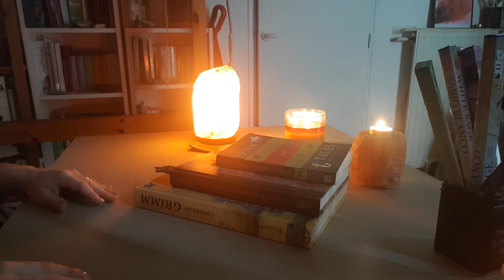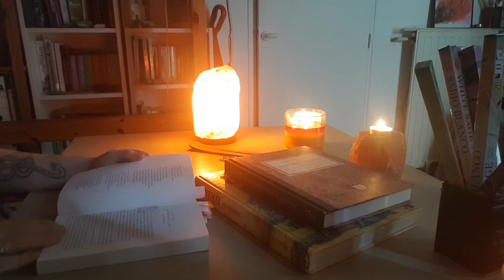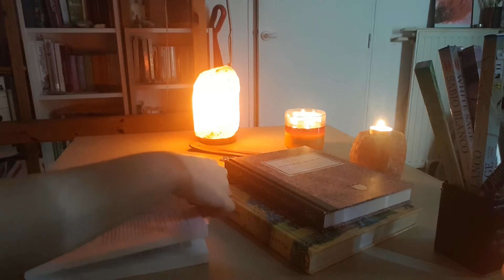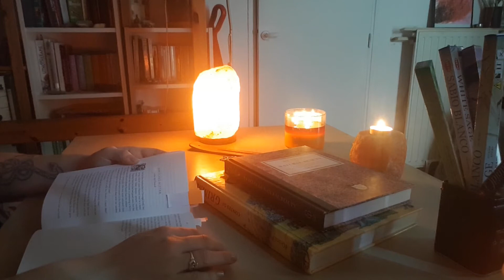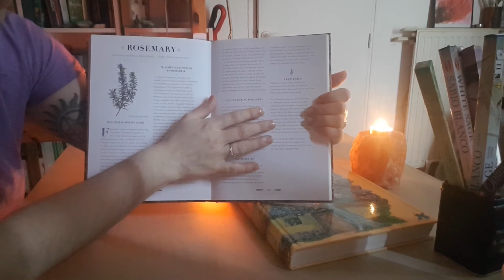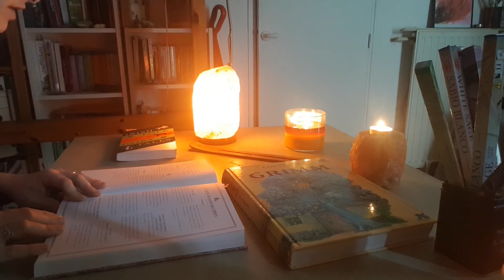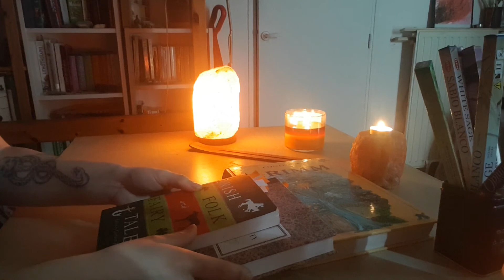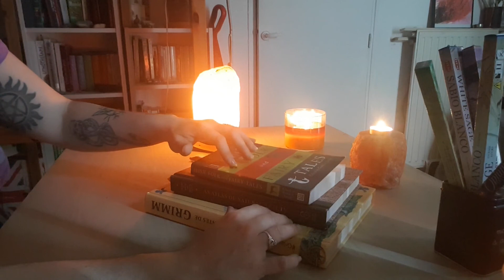ASMR - Lecture à la bougie (EN, FR)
Bonsoir a tous, aujourd'hui je vous lis quelques histoires (mais pas que^^). J'espère que ca vous plaira et vous détendra avant d'aller dodo.

Bonne nuit

MATERIEL
camera: Samsung S7 edge
micro: Gyvazla micro cravate
montage: shotcut